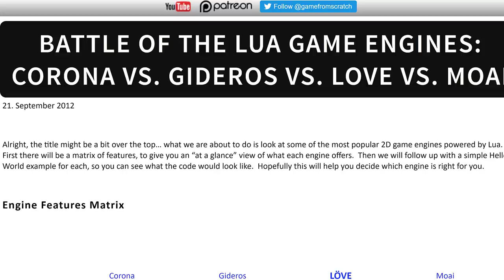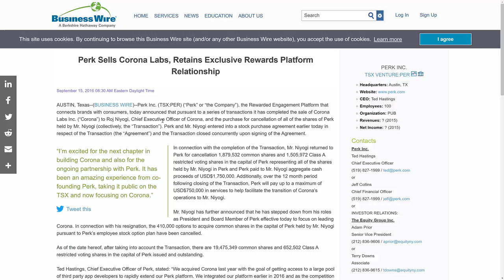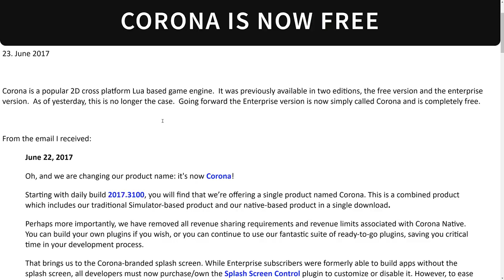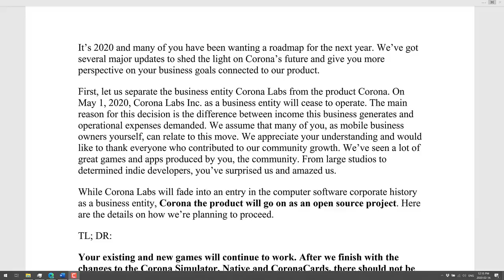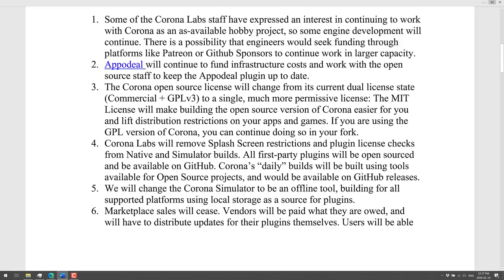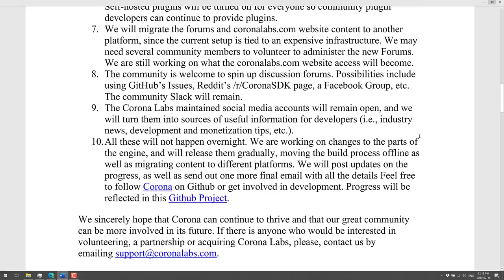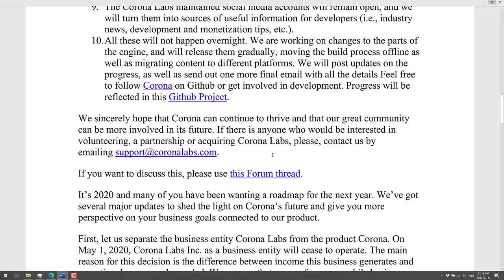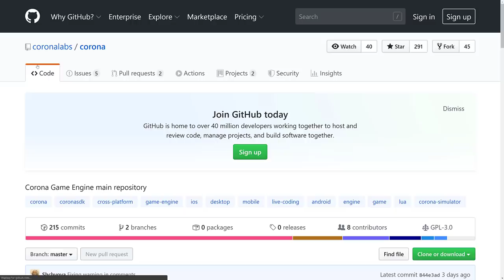Corona Labs Shuts Down -- Engine Open Sourced MIT Licensed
Sadly the creators of the Lua powered Corona game engine, Corona Labs have decided to call it quits.  The economics of funding game engine development simply no longer made sense.  Instead of simply shutting down though, they have open sourced the game engine (more than it was) and have switched to the much more permissive MIT license.